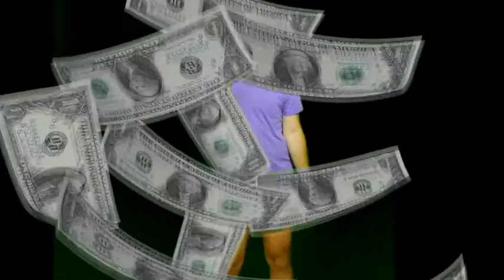Founders Killed The Rock Star (Song A Day #1641)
Founders Killed The Rock Star

They swept in and stole the magic
If you don't make an app or service
Your future's bleak and tragic

I used to want to be Bob Dylan
Now I wanna be Steve Jobs
But Steve Jobs wanted to be Bob Dylan
That's why he dated Joan Baez
The really cool thing to be
Is not a rock star living extravagantly
It's the founder of a company
And to get that venture capital

I used to wanna be Lou Reed
Now I wanna be David Karp
David Karp wants to be Steve Jobs
I can't write a lick of code
When I try my mind explodes
In the end I guess you gotta do
Whatever you gotta do

Zuckerberg and Elan Musk
Sergey Brin and Larry Page
The guys that founded OKcupid
They all belong on a rock star stage
Marco Arment and John Gruber
Yancey Strickler and Perry Chen
Kevin Rose and the Twitter guys
We can never go back again

SEND me stuff the old fashioned way:

Jonathan Mann
144 N. 7th St.